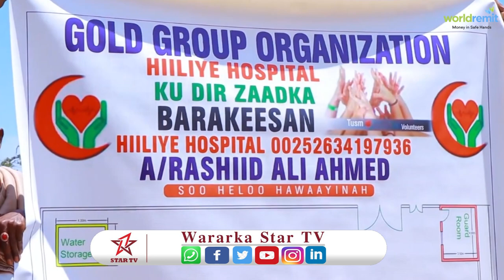Degaanka Gaacidh Ee Buuralayda W ee G Sanaag Oo Laga Dhagax Dhigay Cisbitaal Caafimaad